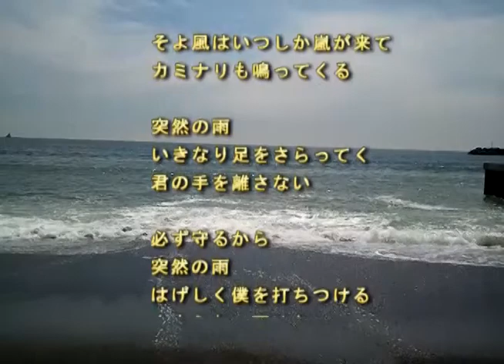BJの新曲【No.1978】12.9.21（湘南茅ヶ崎の海をバックにお贈りします）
毎日更新中！【曲No.1978】 BJが 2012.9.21 に更新しました!

この曲４回目の今回はベースを入れました！
明日、明後日はライブの為、次回更新は２４日（月）予定です。
次回はパーカッションを入れる予定です。

今回のバック。海の動画は９月１２日、茅ヶ崎サザンビーチ東側から球場下辺りの海岸をスマホで撮影しました。

青空の彼方に
雲がひとつ生まれた
波音はくり返す
それが２つ ３つ
になったとしても

突然の雨
はげしく僕を打ちつける
止まらない雨はない
ふたりの未来

君の髪が風に
優しく撫でられている
そよ風はいつしか嵐が来て
カミナリも鳴ってくる

突然の雨
いきなり足をさらってく
君の手を離さない
必ず守るから

【BJライブ予定】

９月２２日（土）上大岡赤い風船 特設ステージ　出演15:30頃

８月２３日（日）上大岡赤い風船 特設ステージ　出演15:30頃